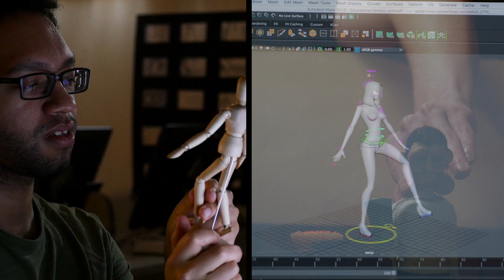Cinema (Film and Animation) Promotional Video, Edinboro University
Created by Cinema students at Edinboro University.

The cinema program at Edinboro offers direct, hands-on experience with state-of-the-art technology, including professional studio/field HD cameras, lights and sound recording equipment, non-linear video editing systems, animation rostrum stands, a large green screen area, Screendigital scanners, animation line testers, and both 2D and 3D computer animation work stations. Students can choose to focus their studies in Animation, Computer Animation, and Film and Video.